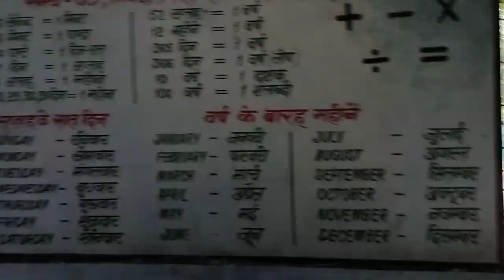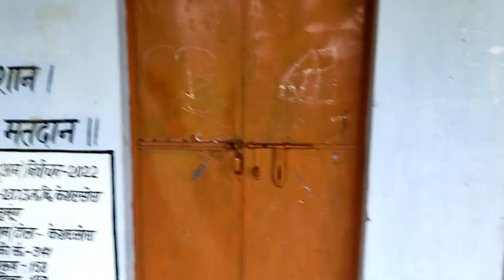Hul Maha💐हूल दिवस | Santali Vlog Video || Hul Diwas Vlog Video newsantalivideo MS Vlogs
Johar Ge Sanam Ko

Nowa Video Do 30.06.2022 Hilo Ga Kana Jaha Hl Maha Bon Metag Aa Jaha Sidhu Kanhu Tikin Angrej Sala Newao Te Kin Saheed Lana..

Moj Link

@MASANG SOREN 𝙑𝙇𝙊𝙂𝙎

RRR REACTION
Santali Baha Enej Sereng
Baha Enej
Talsa Baha
Santali Traditional Dance video
Santali Culture
Santali Talsa Mela 2022
Talsa Baha 2022
Ram Charan Film
Ntr New Movie
Ram Charan New Film
Ss Rajamoulis Film
Alia B
Ajay Deogan
Santali vlogs
hul#mala#vlogs

 ___________Thanks______